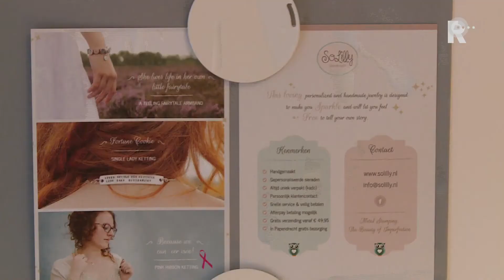Papendrechtse maakt kettingen met moedermelk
Wie denkt aan sieraden ziet meestal gewoon gouden of zilveren kettingen, ringen of armbanden voor zich. Maar de Papendrechtse Nikita Boelens maakt sieraden van wel heel bijzonder materiaal, namelijk moedermelk. Moeders kunnen een klein beetje van hun borstvoeding opsturen en er zo een permanente herinnering aan hun baby van laten maken.Nikita kwam op het idee toen ze acht maanden geleden beviel van haar tweede dochtertje. Het meisje heeft het syndroom van Down en lag na de geboorte vanwege ademhalingsproblemen een maand in het ziekenhuis.Door haar ademhalingsaandoening leek het onmogelijk om de baby borstvoeding te geven. Uiteindelijk begon ze toch aan de borst te drinken, vertelt Nikita. &quot;Dat was zo&apos;n speciaal moment voor ons. Een wonder. Ik wilde het moment voor altijd vastleggen in een sieraad.&quot;Moeders goudNikita deed vier maanden lang onderzoek naar het idee. &quot;Er is een speciaal scheikundig proces nodig om de melk te conserveren&quot;, aldus de Papendrechtse. Na veel research en een aantal mislukte pogingen heeft ze haar eigen &apos;moeders goud&apos; om haar nek hangen.Aan het sieraad zelf is weinig te zien. &quot;Mensen op straat zullen denken dat het gewoon een witte steen is&quot;, vertelt Nikita. &quot;Het is echt een intiem, eigen sieraad. Heel persoonlijk.&quot;TijdrovendNikita krijgt vooral positieve reacties. Een enkeling vindt het maar een vreemd idee. &quot;Dat snap ik ook wel&quot;, zegt de sieradenontwerpster. &quot;Als je mij 2,5 jaar geleden had gezegd dat er sieraden bestaan met moedermelk, dan zou ik dat ook wel vreemd vinden.&quot;Het maken van de sieraden is een tijdsintensieve bezigheid. In totaal is Nikita ongeveer twee weken per ketting bezig.&quot;Het duurt een week om de melk te conserveren. Die wordt daarna in een hanger gegoten en afgelakt&quot;, legt Nikita uit. Daarna moeten de kettingen worden verstuurd naar de klanten. &quot;Het duurt even, maar alles is handgemaakt en de ketting kan je voor de rest van je leven bewaren.&quot;